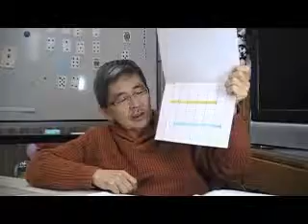（１）長さ（年中児）BW子どもクラブｂｙはやし浩司Hiroshi Hayashi Hamamatsu Japan